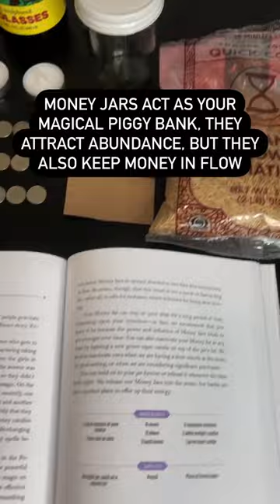How to make a Money Jar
You can think of your Money Jar as a magical piggy bank. In our opinion, everyone should have one, regardless of their current financial status. Money Jars attract abundance, but they also keep money in flow. Be aware, though, that this ritual is not a quick or fast-acting fix, after all, it calls for molasses, which is known for being slow moving. ⁠
Your Money Jar can stay on your altar for a long period of time, depending upon your intention, we recommend that you leave it be because the power and influence of Money Jars tends to get stronger over time.⁠
Discover money money and abundance rituals in our book, "Your Intuition Led You Here" with the link below 📖 ✨⁠